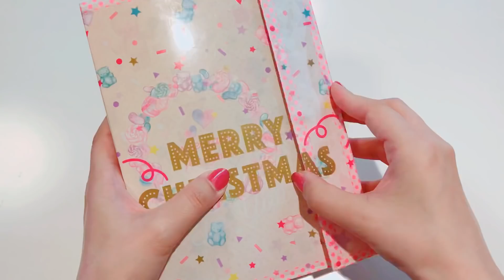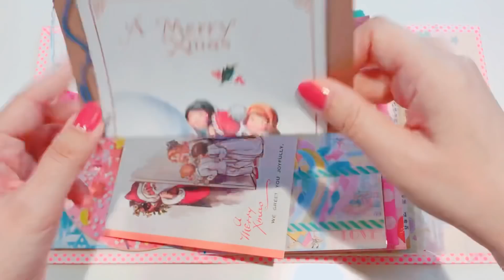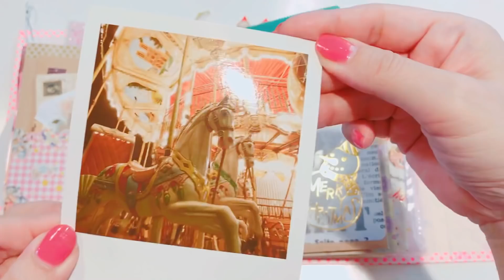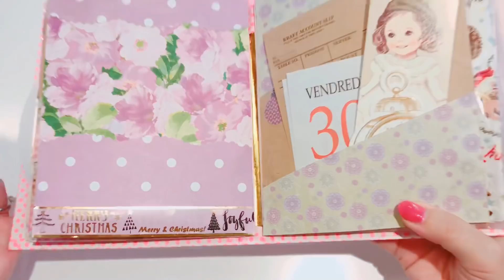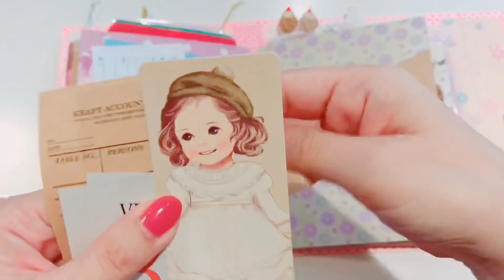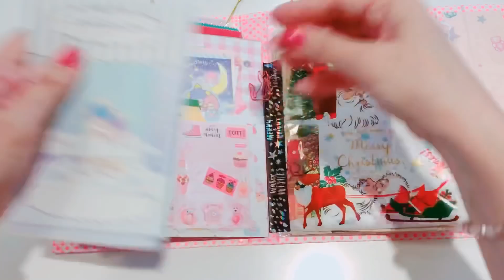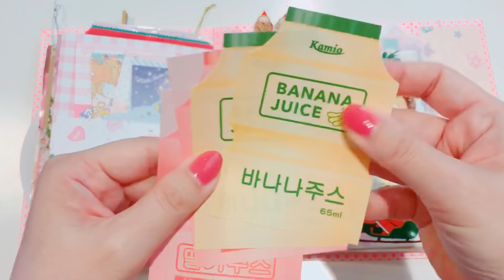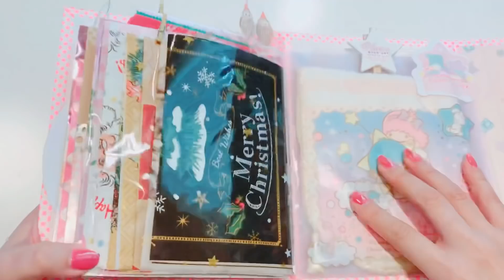みぁちゃんへのお礼便☆クリスマスファイル☆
今回は共同購入のお礼便としてみぁちゃんに送らせていただいたおすそ分けファイルのご紹介です♪

お手元に届いて、喜んでもらえたので良かったです💕

no.477